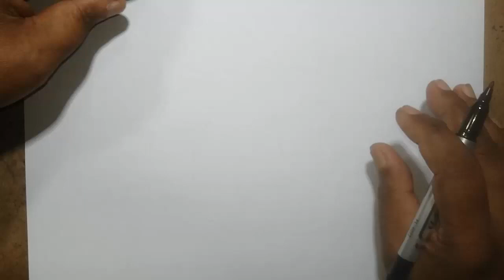How To Draw A Pumpkin Easy | Halloween Pumpkin Draw | Pumpkin Outline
If you're looking to embrace the festive spirit and add a touch of creativity to your surroundings, learning how to draw a pumpkin easy can be a great start. Whether you're an aspiring artist or simply someone eager to try their hand at a seasonal craft, drawing a pumpkin can be an enjoyable and rewarding experience. To begin, use a pencil to lightly sketch an oval shape, representing the main body of the pumpkin. Then, add short, curved lines around the oval to create the familiar ridges and grooves. Once you're satisfied with the basic shape, add a stem on top and perhaps a leaf or two cascading down the side for an added touch of authenticity. With some easy-to-follow steps, you'll be able to create a delightful pumpkin drawing in no time!

Topic Cover:

howto & style